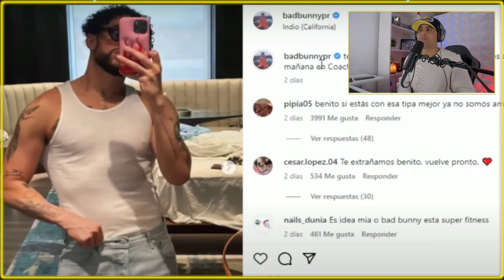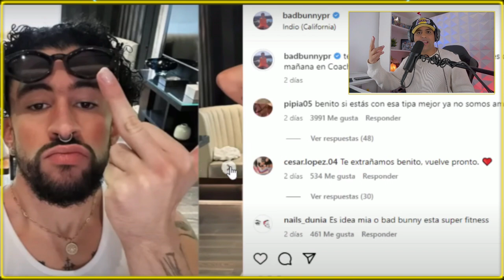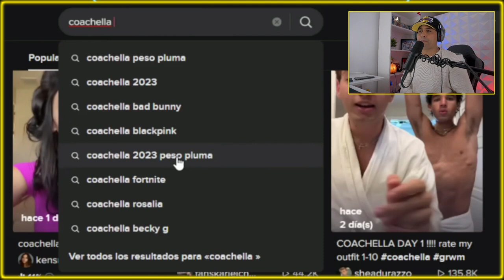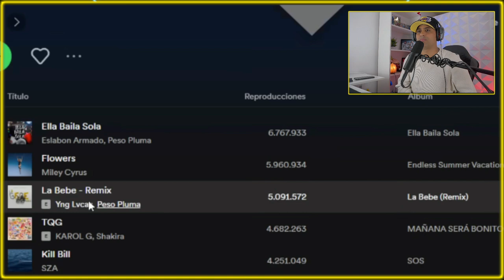PESO PLUMA por encima de bad bunny REACCIÓN